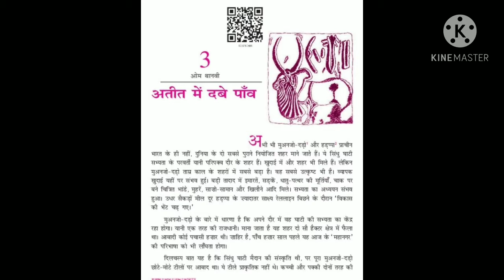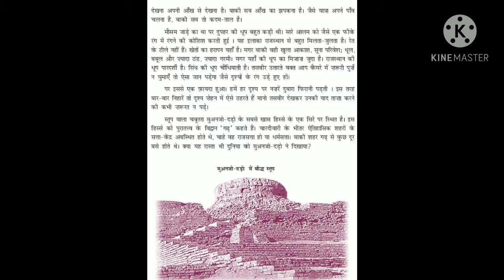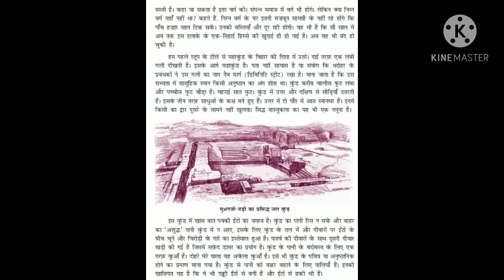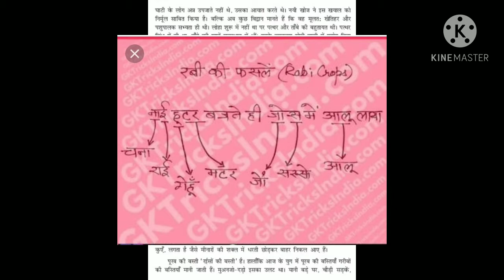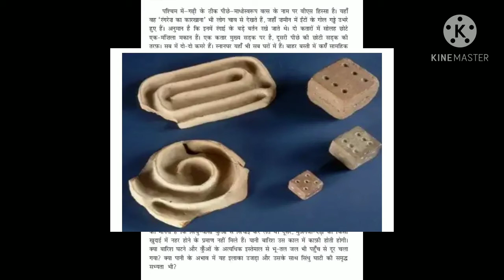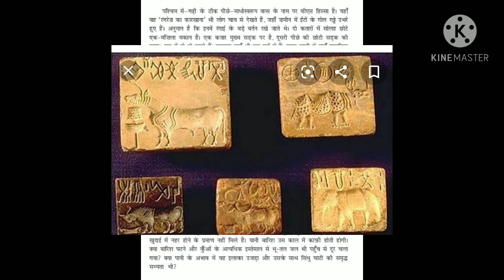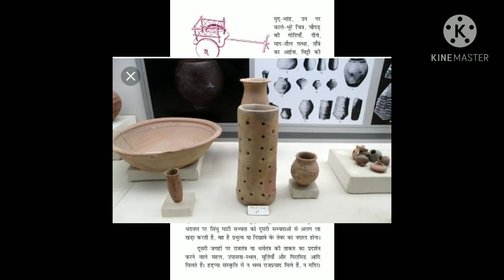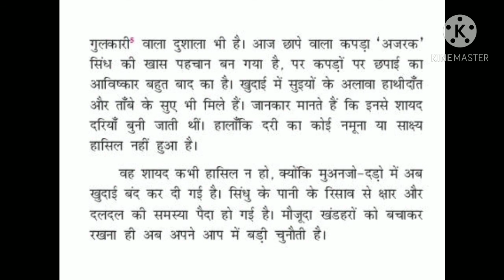Class 12 अतीत में दबे पॉऺव